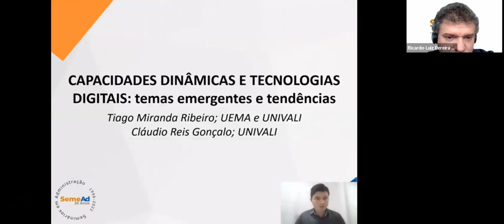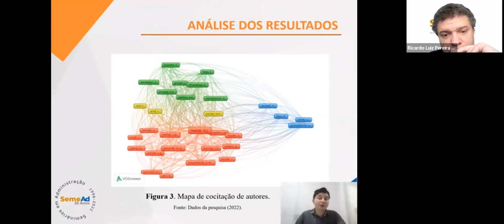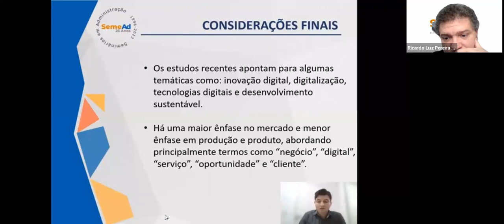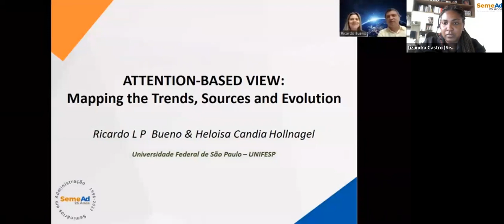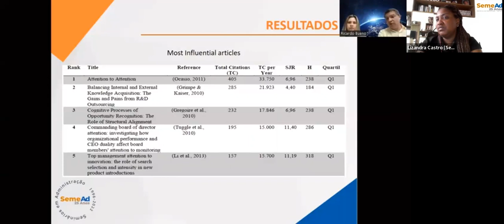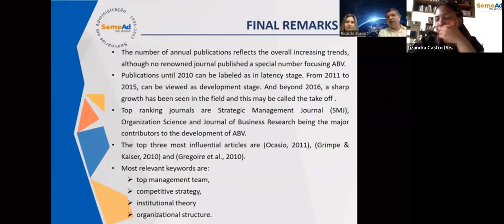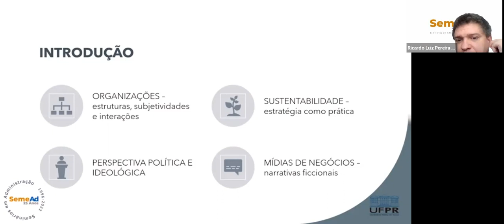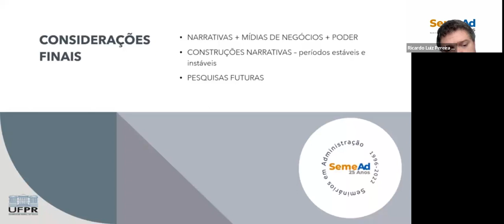Sessão de Apresentação de Trabalho 5, sala 17 Virtual Estratégia em Organizações 120